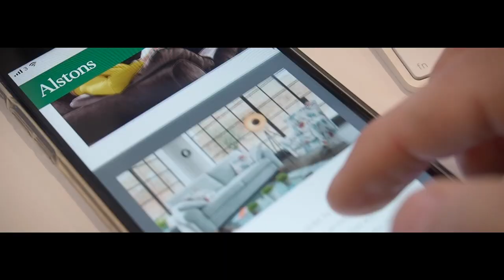Wisdom Design Ltd Showreel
Essex based design agency offering start up branding, websites, illustration, photography, videography, social media, SEO and packaging.